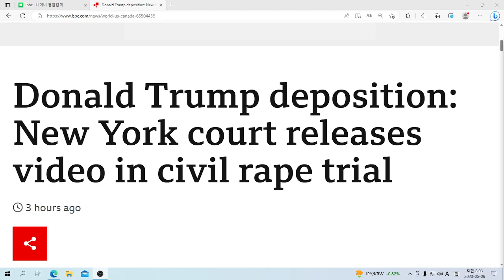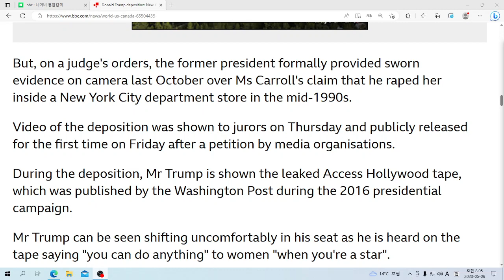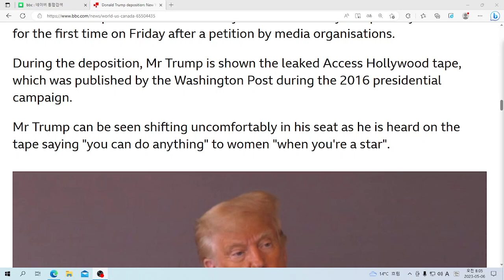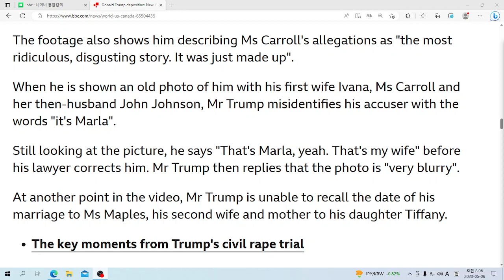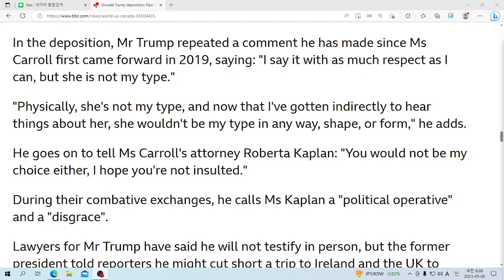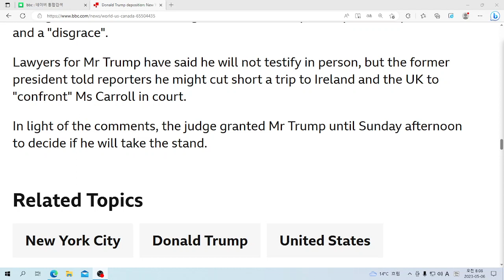U& 영어뉴스: Donald Trump deposition: New York court releases video in civil rape trial